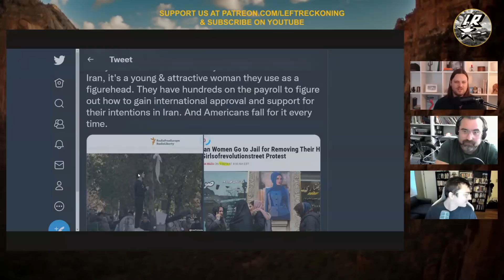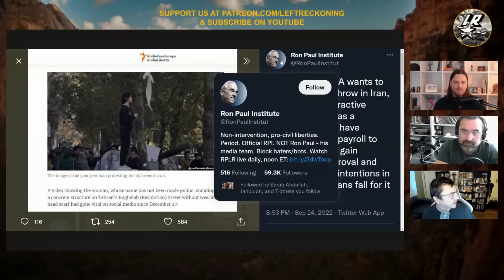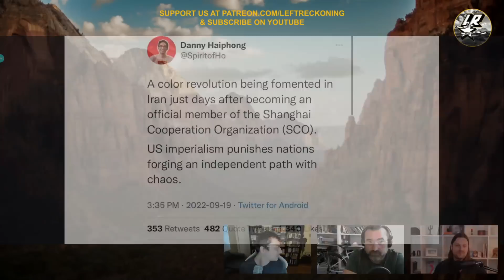Not Everything Is A Damn Color Revolution & Kurdish Context For Iran Protests ft. Djene Bajalan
Djene Bajalan (@DjeneBajalan) of This Is Revolution and the Missouri State history department joins us once again to discuss the Iran protests and important Kurdish historical context and also the tendency to emphasize "anti-imperialism" over class analysis which leads to believing the CIA has near certain control over all political activity worldwide.

Get a LR Trucker Hat!

Left Reckoning goes live Tuesdays @ 7 Central. Along with the main show, there is a Griscom stream every Tuesday afternoon.